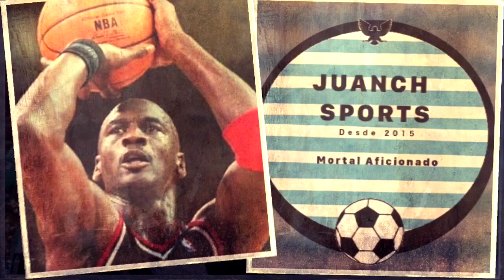Que fue de Jose Manuel Abundis?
Recordemos a este Gran delantero, tapatio, que brillo con el Club Deportivo Toluca.

Recuerda tu mejor opción para adquirir todo el equipo para tu equipo esta